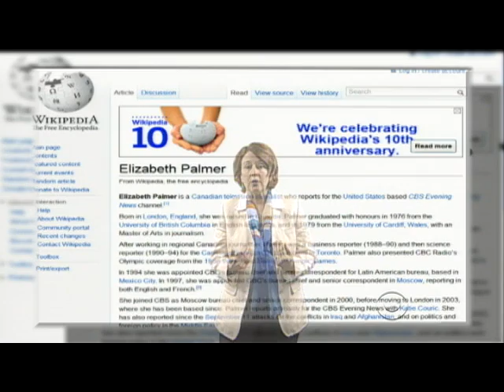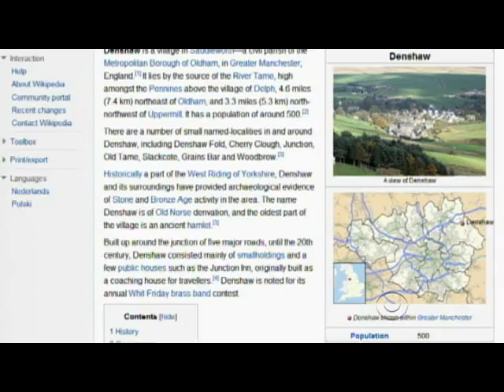Wikipedia Celebrates 10th Anniversary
Wikipedia, the online encyclopedia, is celebrating its 10th anniversary and is now ranked fifth on the list of top websites in the world. Elizabeth Palmer reports on what is being called the largest collective project in history.